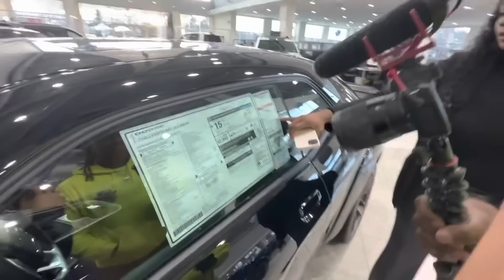MAKING RELL TO REAL BUY A JAILBREAK FOR $129k! *HE COULDNT BELIEVE HIS EYES*